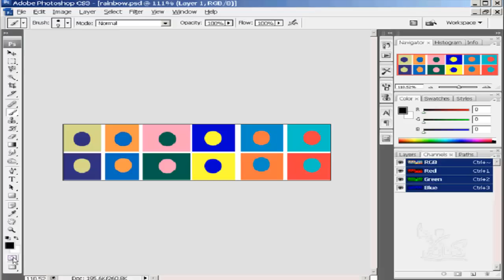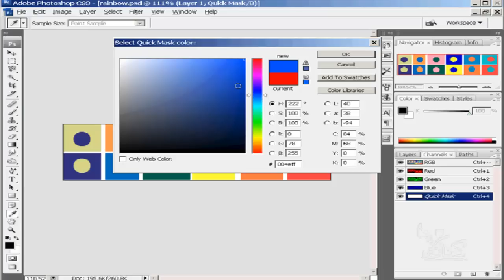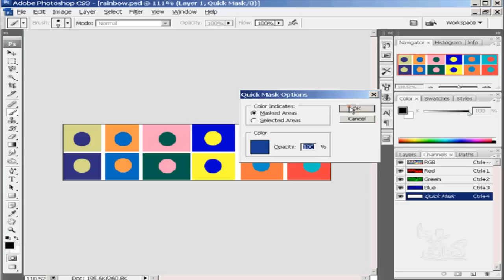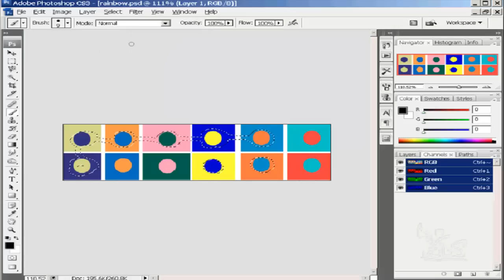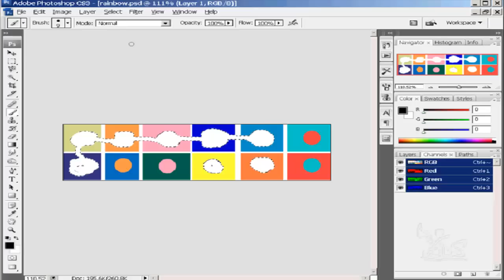شرح تعليم فوتوشوب للمبتدئين أداة Quick mask درس رقم 13 photoshop learning